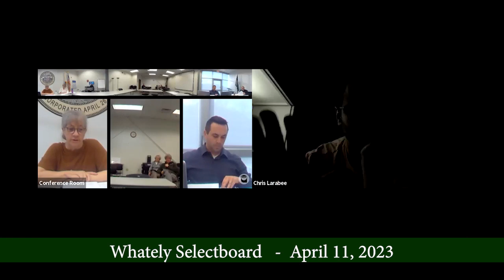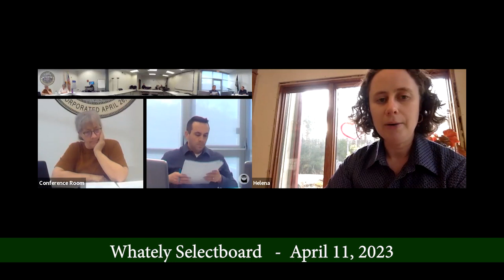0137 230411 Whately Selectboard - April 11, 2023